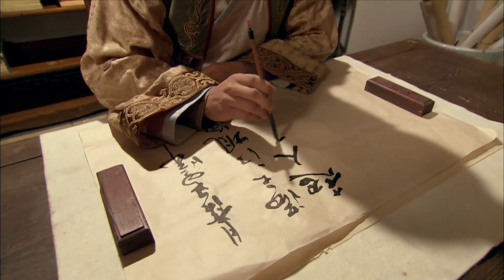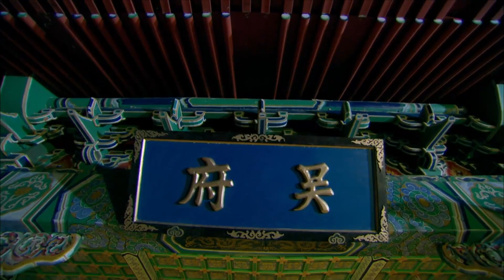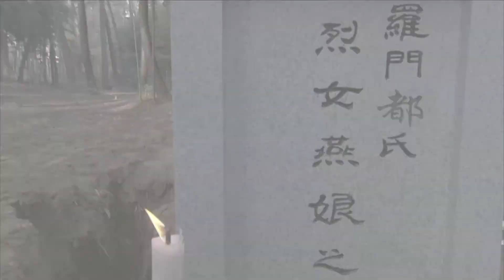【玩弄朝野】《儒林笑史》33✨明朝科舉製度下官场烏煙瘴氣，落榜书生扭转乾坤、整顿官场✨潘粵明、陳鍵鋒、惠英紅、湯鎮業、喬欣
《儒林笑史》
導演：谭朗昌、祝东宁
主演：潘粵明、陳鍵鋒、惠英紅、湯鎮業、喬欣
集數：42集

劇情簡介：
全椒縣儒生方林，因戀人遭同鄉吳嵩覬覦，在鄉試中慘遭陷害。 此後方林屢試不第，愛人小玥更是遭吳嵩所奪。方林心灰意冷，躲在私塾中潛心教學，只求能平安了此殘生，卻因為四個充滿正義感的年輕人和一樁鄉試弊瀆案，再次被卷入了吳嵩的陰謀之中。 此時吳嵩已官拜大學士，權勢熏天。為了世間正義，方林與知府徐天佑攜手，帶領四名熱血青年，嚮著陰謀最深處發起挑戰，這一次方林發誓絕不會退縮半步